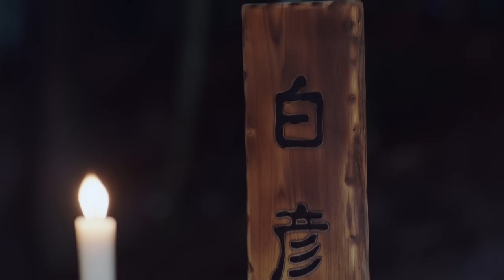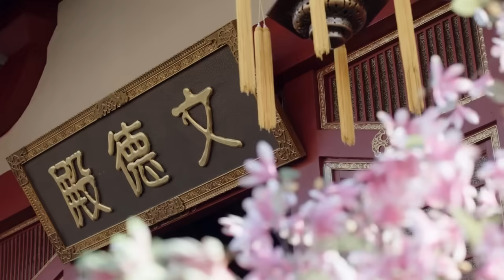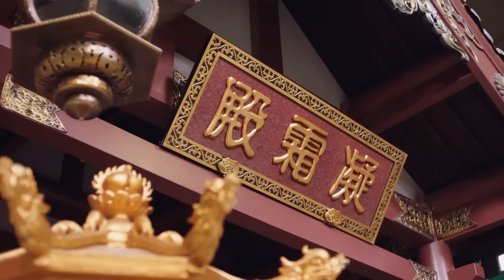王妃醉酒强吻王爷，心机女脸都气绿了！鞠婧祎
Drama name:芸汐传 丨Legend of Yun Xi